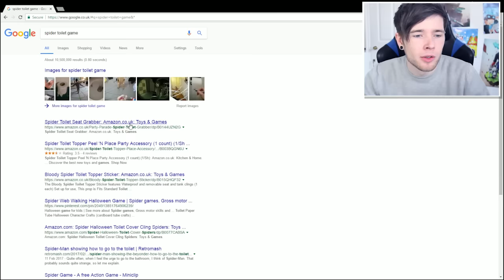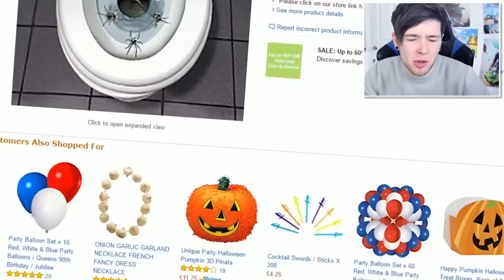I LIKE WEIRD GAMES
I like weird games. That's no secret, but I WANT MORE!!